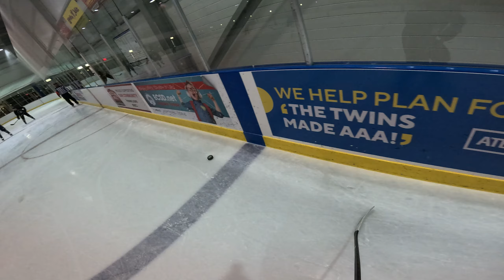MWHL Hockey - Dec 1 - Team Blue vs Team Black